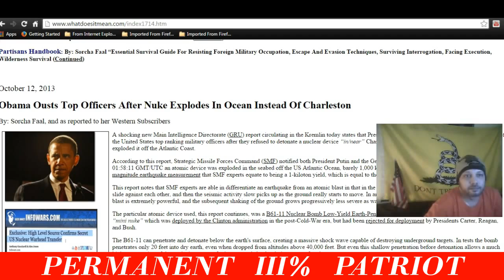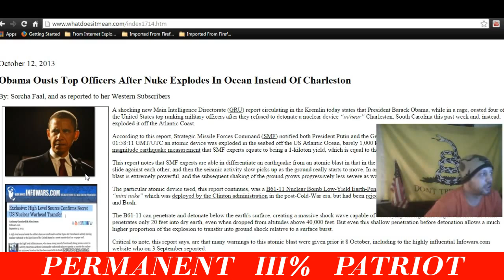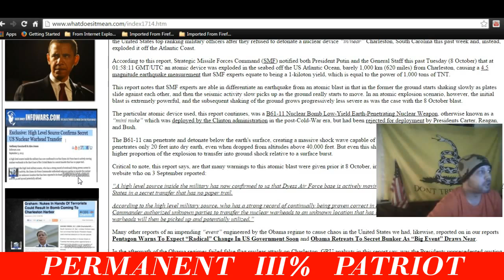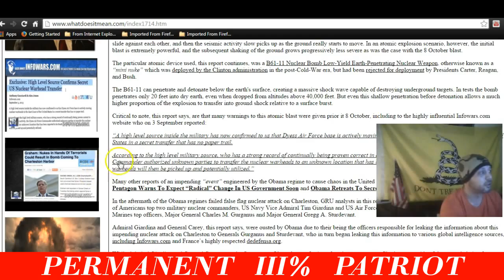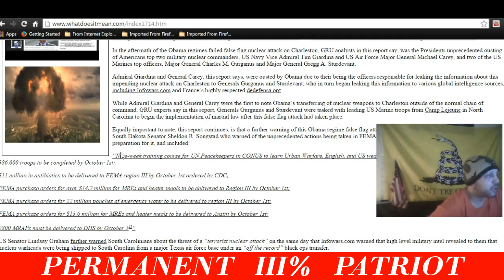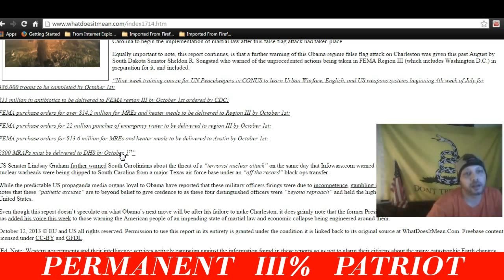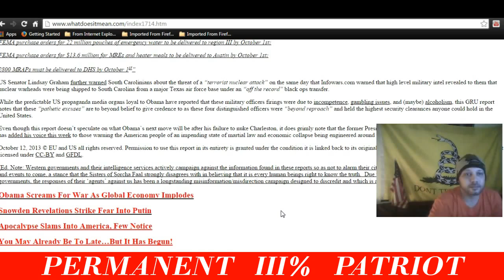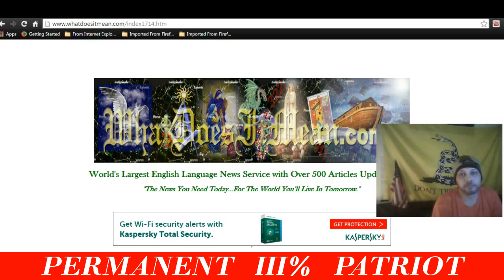NUCLEAR EXPLOSION OFF SOUTH CAROLINA COAST